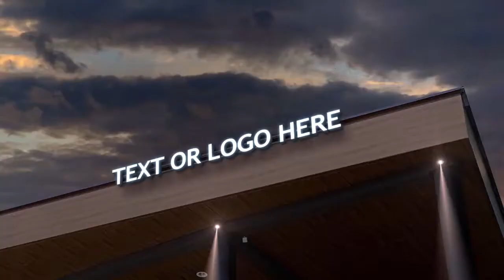Mockup Of City Advertising 6 | Signboard | After Effects Templates - Motion Array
Item details Mockup Of City Advertising 6 | Signboard is an awesome template to showcase your logo or company name. This template contains 2 versions with 1 logo placeholder. A fantastic way to show clients what a mock-up of their logo would look like. Impress your audience with this professionally designed and animated AE template. No plugins required. After Effects CC 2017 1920x1080 (HD) No Plug-Ins Music Not Included: Timelapse Can Be Downloaded Separately. After Effects CC 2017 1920x1080 (HD) No Plug-Ins

 Mockup,Of,City,Advertising,6,|,Signboard,Shuto4ka,After,Effects,CC,2017,1920x1080,(HD),No,Plug-Ins,After,Effects,Templates